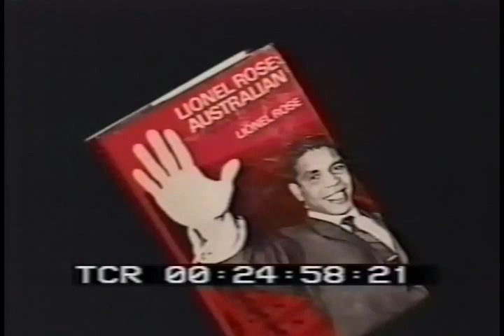Lionel Rose - This Is Your Life (Australia)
Lionel Edmund Rose MBE (21 June 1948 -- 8 May 2011) was an Australian bantamweight boxer, the first Indigenous Australian to win a world title.

Presented by Mike Willesee.

This episode also features guest appearances by former World Champions Johnny Famechon, Fighting Harada, Jimmy Carruthers.

Boxing record

Wins 42
Wins by KO 12
Losses 11
Draws 0